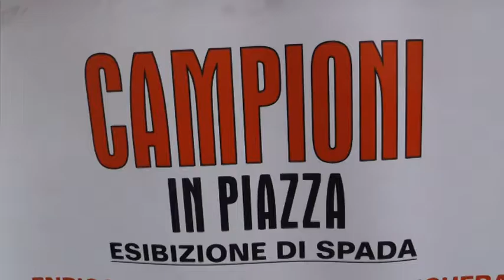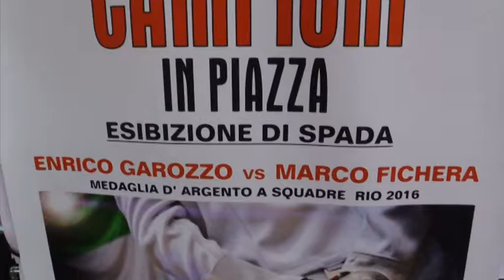I vicecampioni olimpici di Spada ospiti della Chiavari Scherma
Grande accoglienza sul palco di piazza Matteotti per i vicecampioni olimpici di spada Marco Fichera ed Enrico Garozzo in occasione dell'esibizione Esercito-Chiavari Scherma per gli Europei Master 2017. Sentiamo le loro emozioni vissute durante le Olimpiadi di Rio de Janeiro.